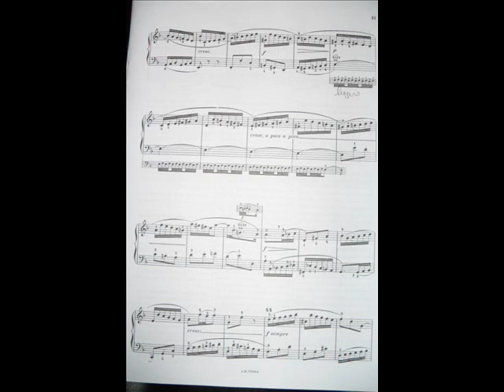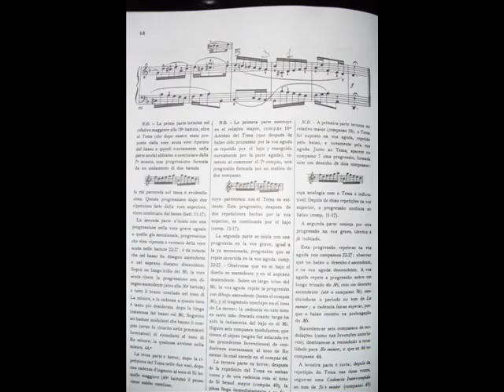J.S.Bach - Invenzione a 2 voci N. 4 ( Improved Version )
Ancora il trillo sinistro ( maledetto ). grrrrrrrrrrrr. ma prima o poi ci riuscirò...